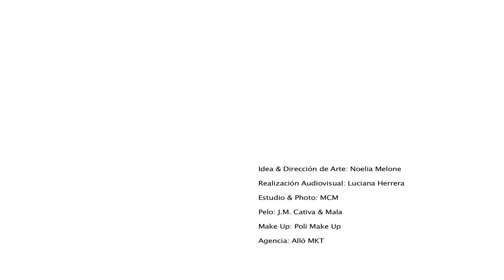Maria Eugenia Suarez tanga y ropa interior 2013